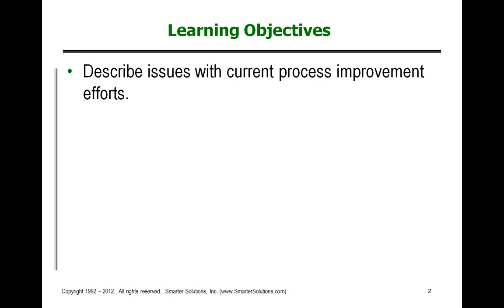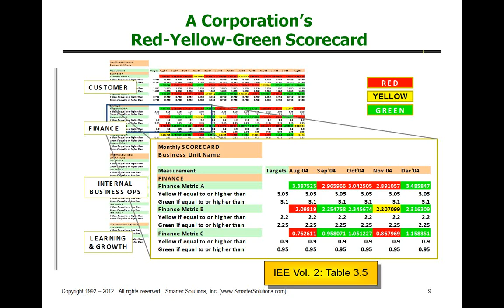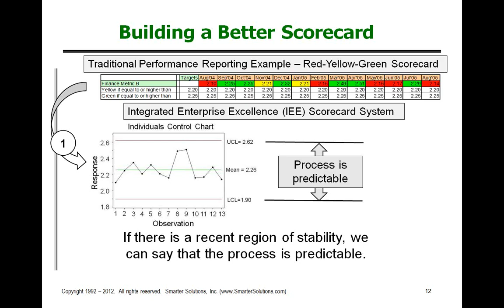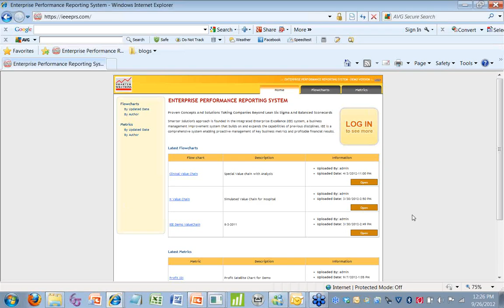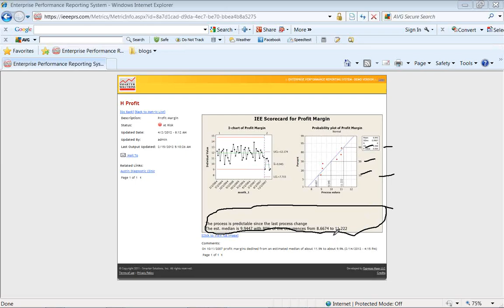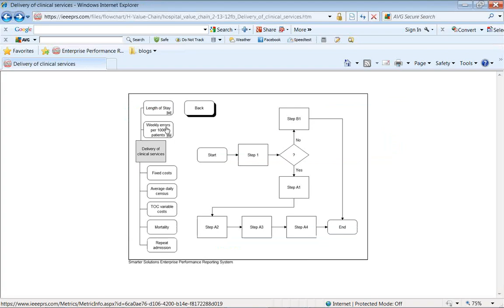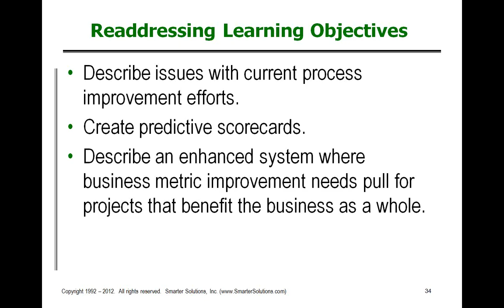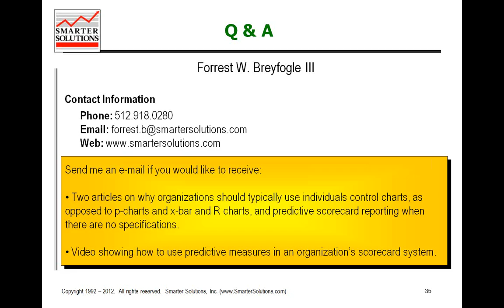Statistical Engineering in Business Management by Forrest Breyfogle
Organizations often report performance metrics using a table of numbers, pie charts, stacked bar charts, red-yellow-green scorecards with variance to goals, and/or time series charts.  These measurement formats often lack statistical rigor and do not quantify the impact from process variability in the reported metrics.  Using this form of historical data reporting when running a business is not unlike driving a car by only looking at the rear view mirror -- an unhealthy practice.

Described is a Statistical Engineering business management approach where a unique predictive organizational performance measurement and improvement system can be used to orchestrate efforts for addressing today's challenges. This system provides an integrated methodology where organizations can "look out their car's windshield" and, if they don't like what they see, can make adjustments through targeted Lean Six Sigma and other improvement efforts that positively impact the business as a whole.
Companies can benefit from this statistics-based predictive scorecarding methodology through a reduction in organizational firefighting; e.g., where stoplight scorecards often treat common-cause variability as though it were special cause, which is no different from what occurred in Edwards Deming's red-bead experiment.  In addition, this Statistical Engineering approach to business management contains a detailed roadmap that describes how to use analytics for determining, among other things, where improvement efforts should focus and how these efforts should occur so that the enterprise as a whole benefits.

This session will illustrate the application of these Statistical Engineering methods to a hospital showing how not only mean operational/financial responses can be improved and demonstrated, but how a reduction in the metric's variability can occur as well.